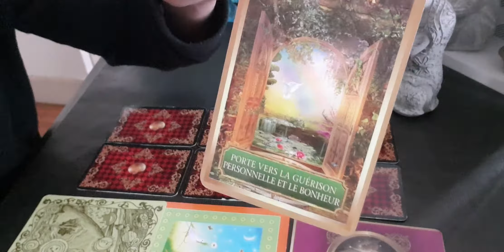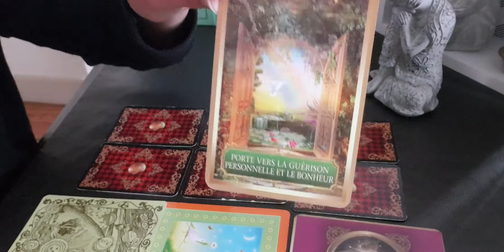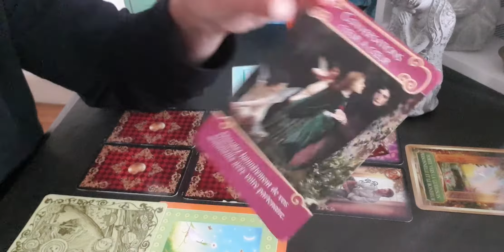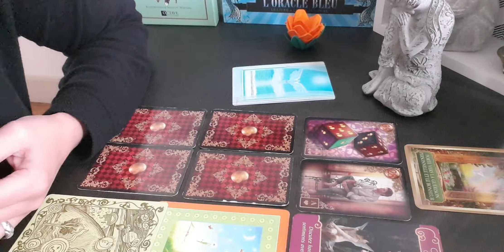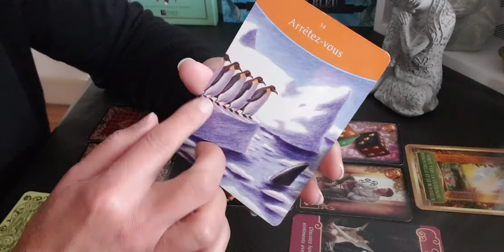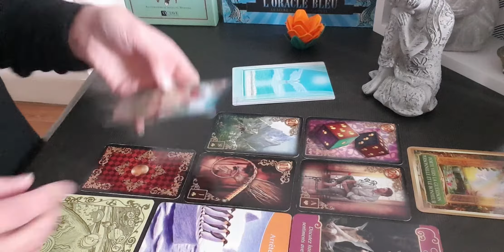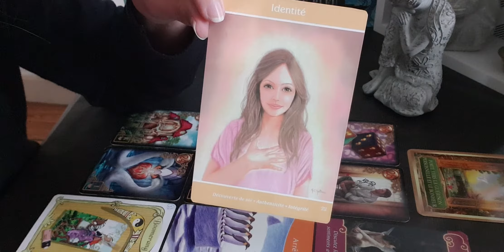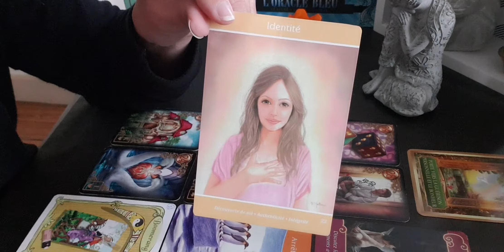Taureau - Novembre 2019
Horoscope des signes astrologiques du mois de Novembre 2019 pour vous les amis au signe solaire, lunaire et ascendant

Offre à 5 euros valable jusqu'au 3 novembre 2019 pour un domaine précis

Je vous souhaite un beau mois de novembre

Namaste